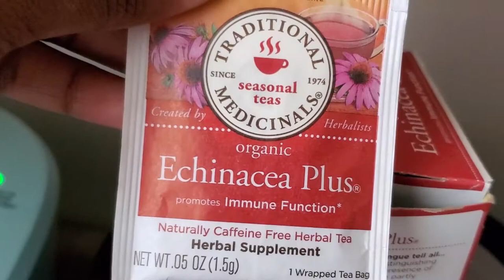Sick at Home with COVID 19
In this video, I vlog about my personal symptoms and experience with COVID-19. I learned quickly that everyone's case is a little different.

My days in isolation are almost up and I am feeling so much better now. Thank you to everyone who prayed and brought us food! I am thankful to God that my husband and I did not have a severe case of this virus.

Be sure to stay safe and wear your mask.

-Christina Eve